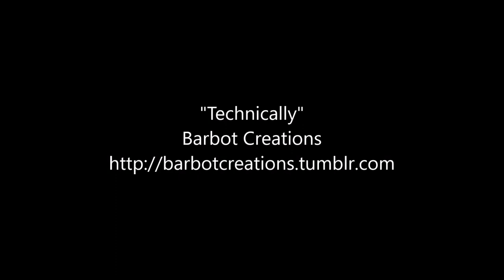Technically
Genre: EDM/techno
Length: 2:32
Mood: somewhat cheery

Technically, it's not techno, but EDM. But who cares, as long as the song sounds good enough to you.